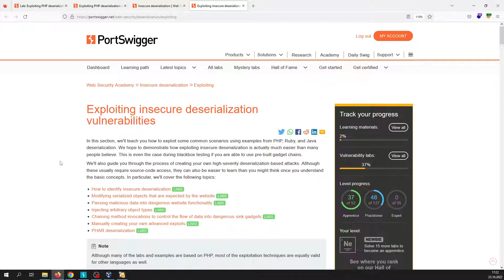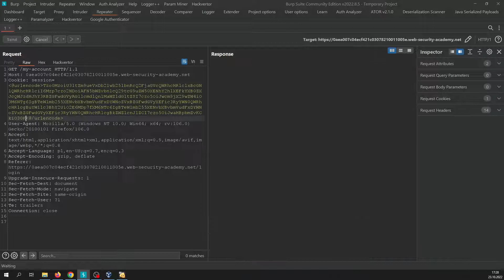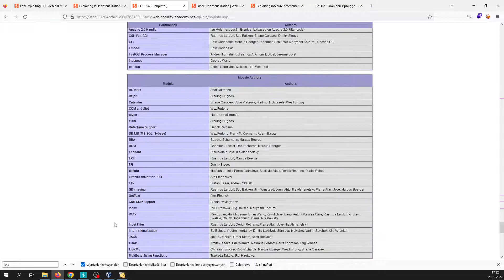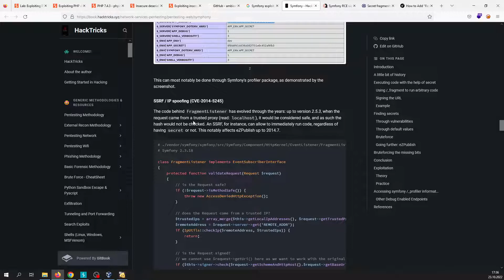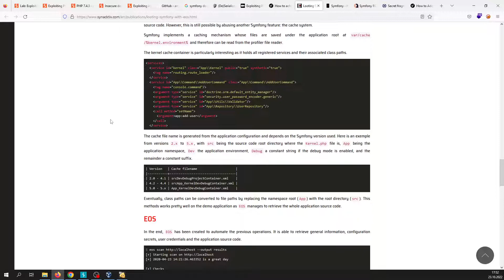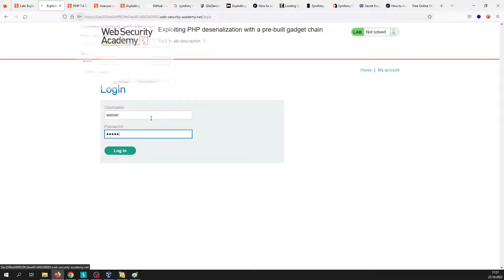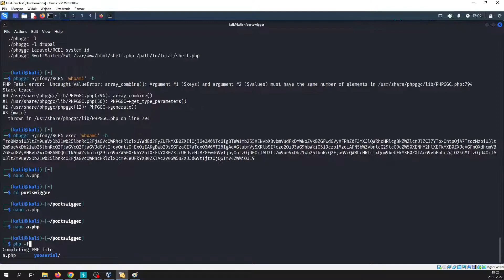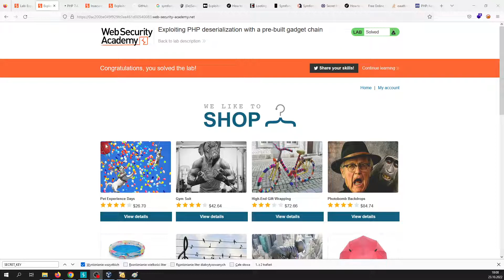Web Security Academy #090 Exploiting PHP deserialization with a pre built gadget chain